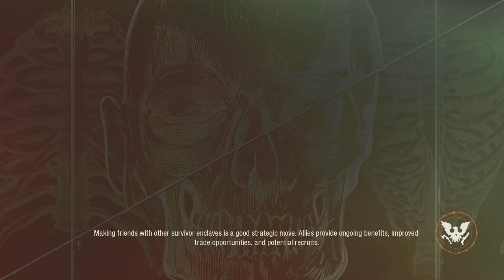State of Decay 2: Juggernaut Edition Co-op, Part 3